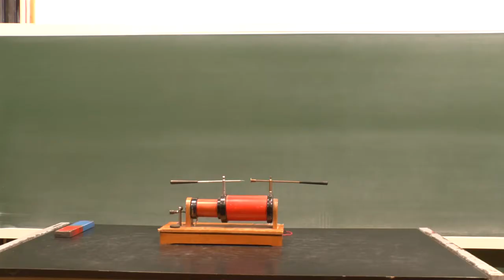Katódsugarak II.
A katódsugarak előállításához az atomokkal való ütközések elkerülésére 1 Pascal alatti nyomás szükséges. Ilyen alacsony nyomáson csak az üvegedény felületén várhatók fényjelenségek. A kilépéshez és a kellő sebesség eléréséhez szükséges magas feszültséget szikrainduktorral állítjuk elő. A katódsugarak mágneses térben a Lorentz erő által kijelölt irányban haladnak. Pályájukat a cső belsejében elhelyezett fluoreszcens ernyő teszi láthatóvá.